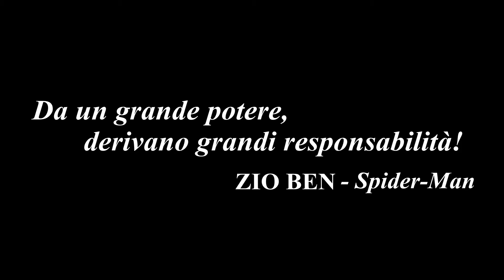Spot A-Day Comics & Games 2014 (Long Version) - NikelPlay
Spot realizzato per pubblicizzare l'A-Day Comics & Games durante l'Adolescenday 2014 a Taranto.

Ringrazio Alessia e Gigi per aver partecipato al video, Ciro per avermi aiutato con le riprese, Cristina e Gabriella per le foto di backstage.